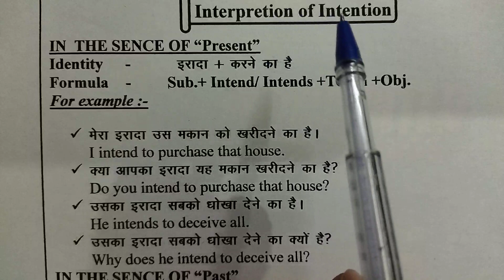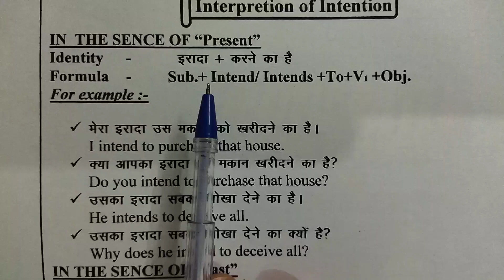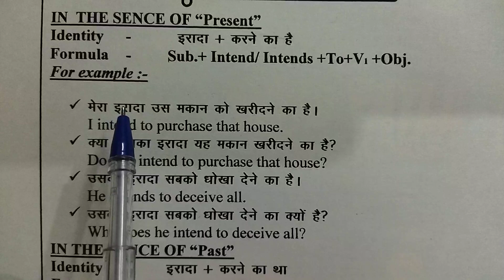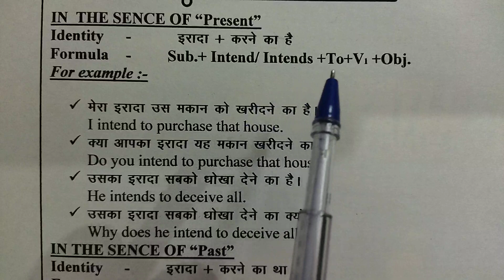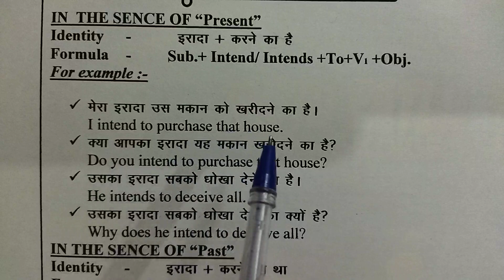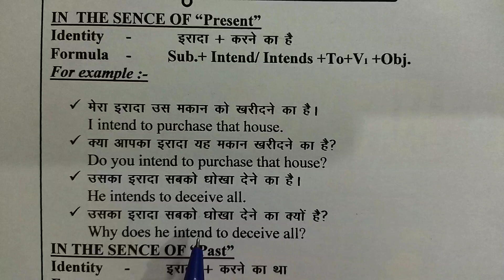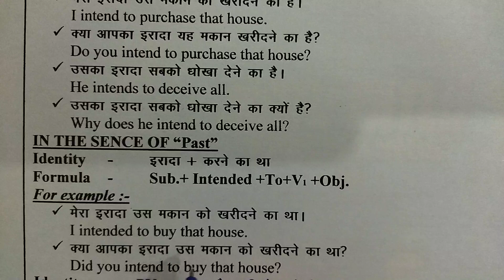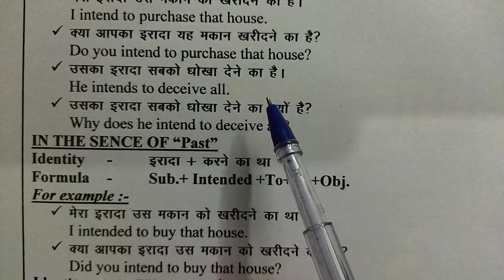use of intend#englishgrammar